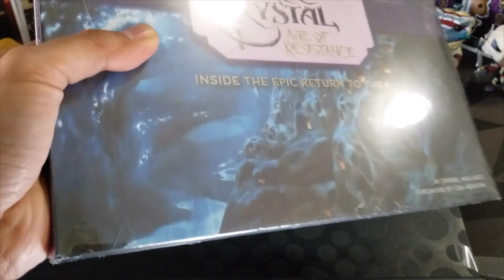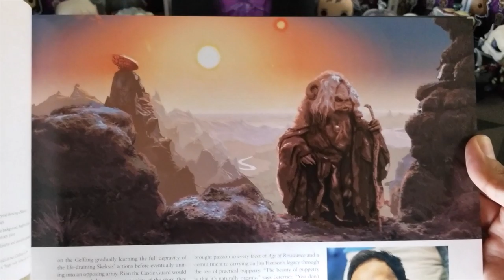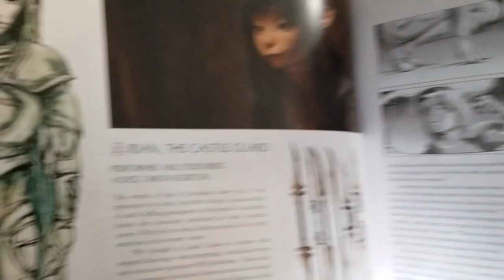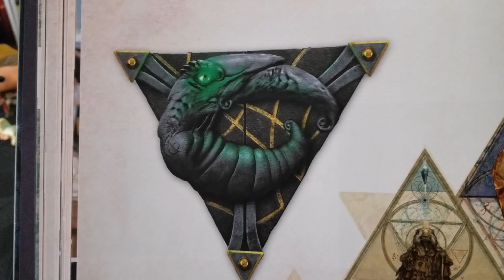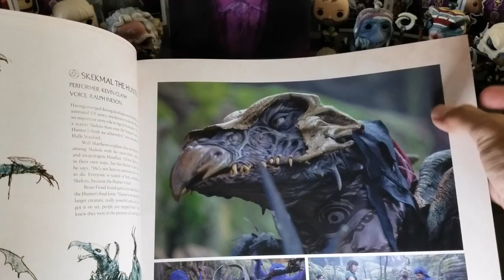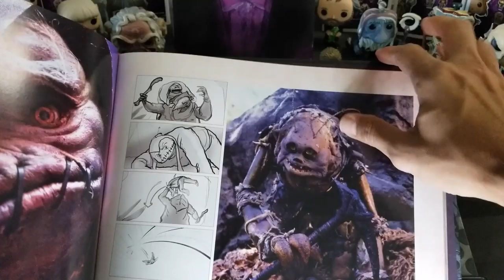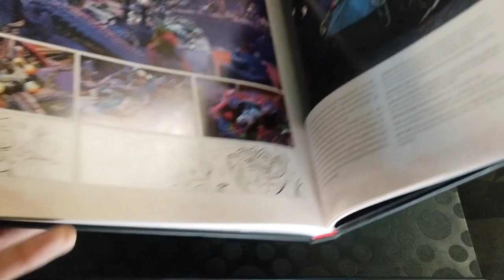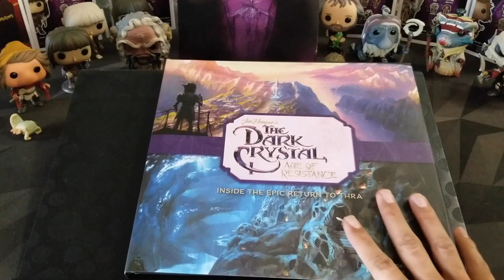"The Dark Crystal: Age of Resistance: Inside the Epic Return to Thra" Unboxing & Netflix Review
This behind the scenes and art book from Insight Editions by Daniel Wallace  (Author), Lisa Henson (Foreword) finally came out on November 12, 2019 and we take look at every page of it.

I originally just meant to walk through this book together but as I was turning page after page an impromptu review of Age of Resistance season one from Netflix sprung up. Enjoy!

Linkage:

Other books that release: Review Walk-through: Dark Crystal Age of Resistance's Aughra's Wisdom of Thra & Heroes of Resistance

Louis Leterrier and Lisa Henson commentary on the Carriage Chase Scene from Episode 5 on The Dark Crystal: Age of Resistance